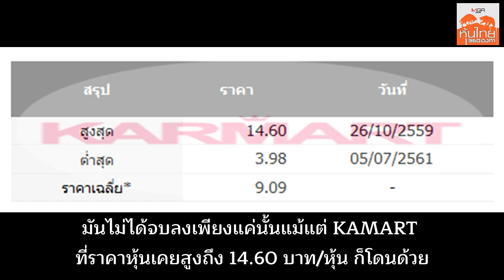โศกนาฏกรรมหุ้นความงาม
หุ้นกลุ่มความงาม ขณะนี้กลายเป็นหุ้นอันตราย จากที่เคยเป็นหุ้นกลุ่มยอดนิยมที่นักลงทุนแห่เข้าไปเก็งกำไร กลายเป็นหุ้นที่นักลงทุนกำลังขายหนีตายออกมา